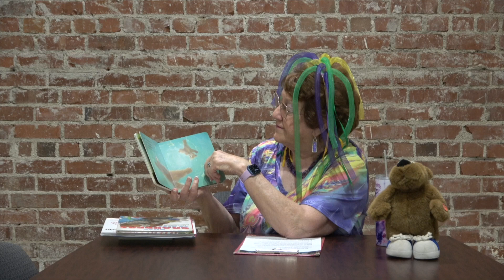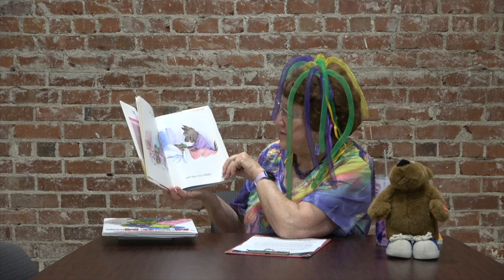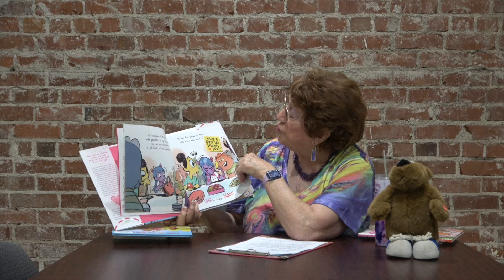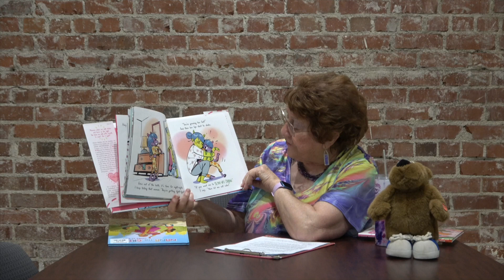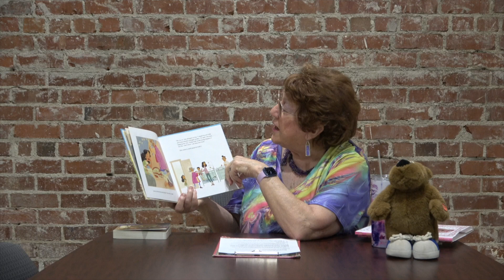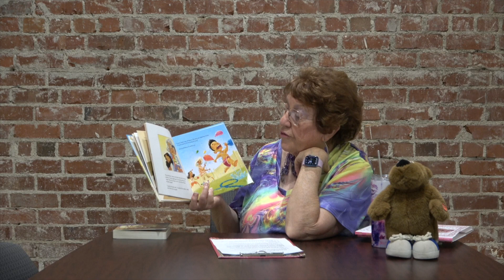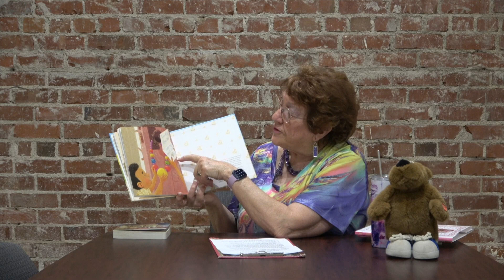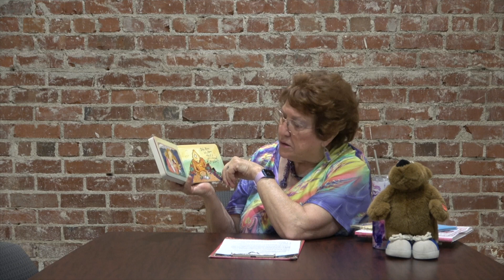Story Time With Miss Tasha — Saturday, May 11, 2024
Gather the kids and get ready to smile, it's Story Time With Miss Tasha! Miss Tasha is a true gem sharing fun stories and educational activities, with kids from toddlers to school age, and yes, those still young at heart.

The Ledger Dispatch is proud to bring Story Time with Miss Tasha to Facebook. Past episodes can be viewed anytime on the Ledger Dispatch YouTube Channel. Miss Tasha continues to entertain on Calaveras Community TV — catch episodes on Comcast channel 7, Volcano Vision channel 21 and CalTel Channel 7!